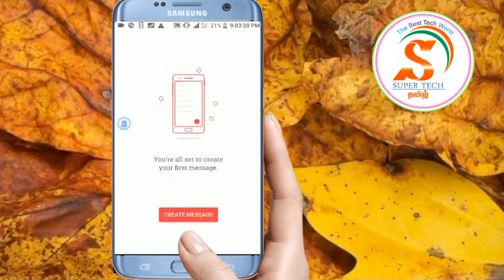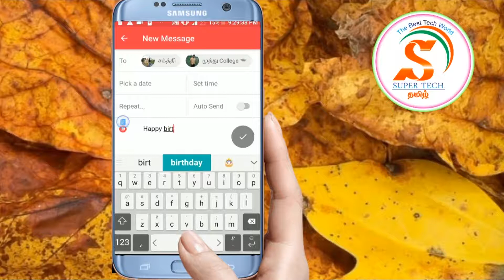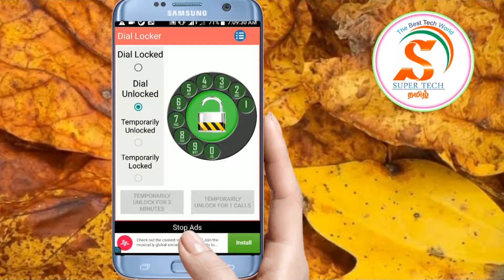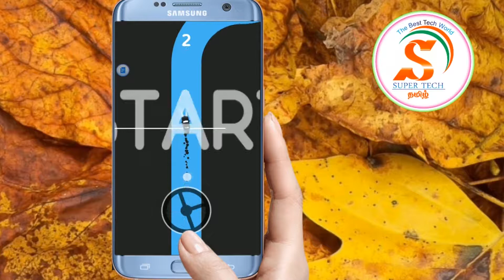app னா இதுதான் top episode 2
supertechtamil tages dear friends today we are going to talk about top 3 applications in android mobile in your hand .so don't miss this video . because this is very useful apps in play store .dial locker app is useful for kids in house .
          scheduled messages app  is  don't  forget your message scheduled time .
                    that's  app link in this description

இந்த video உங்களுக்கு பிடித்திருந்த super tech tamil channelஐ மறக்காம support பண்ணவும்.